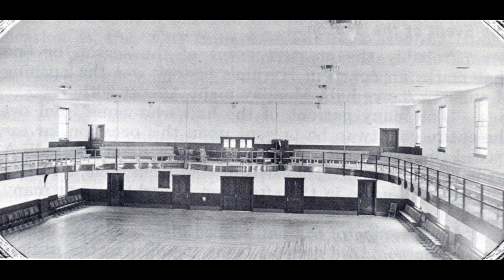Effects of Strong Drink ~ Elder Moses Thatcher ~ JOD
Journal of Discourses ~ Volume 24 Discourse 3

Synopsis of a Temperance Lecture, Prohibition Advocated, Effects of Drunkenness Illustrated, Statistics, Moses Thatcher,

Discourse by Elder Moses Thatcher, delivered before the Young Men's Mutual Improvement Association of Hyrum, March 7th, 1883